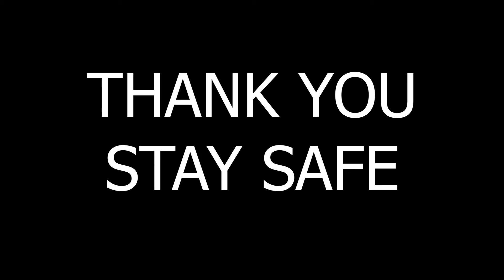Death - Crystal Mountain (cover)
Here's our tribute to Chuck Schuldiner.
Gears used- Ibanez RG3727 FZ BH
Tone Courtesy- Line 6 Pod HD 500x
This is only a cover of the song, & we donot claim any copyrights to the original song.

Crystal Mountain · Death

Symbolic

Producer: Chuck Schuldiner
Mixer, Producer: Jim Morris
Composer, Lyricist: Chuck Schuldiner